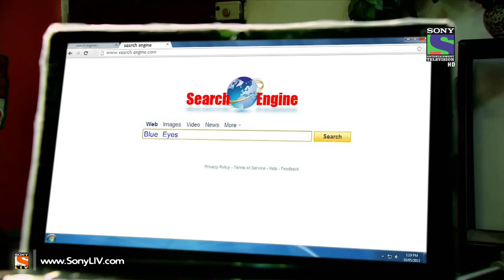Adaalat - Humshakal Qatil Part 2 - Episode 293 - 2nd February 2014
Humshakal Qatil Part 2 - Prosecutor speaks in favour of K.D. Pathak and also tries to prove in the court that Nandita's lookalike has killed her neighbour. Not only K.D. Pathak but Prosecutor is also struggling hard to solve the puzzle of lookalike. K.D. Pathak tries to collect more information about the lookalike theory from Dr. Asthana. Will K.D. Pathak succeed in proving Nandita innocent? To know the conclusion of Nandita's case, watch this thrilling episode of Adaalat.